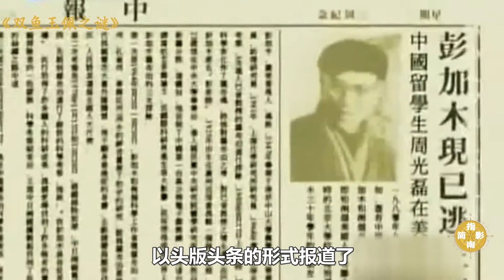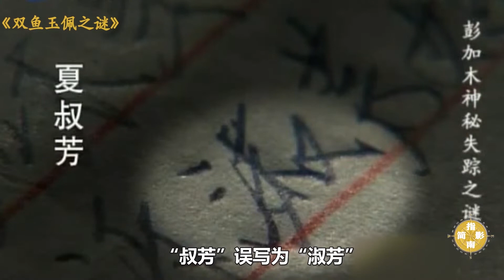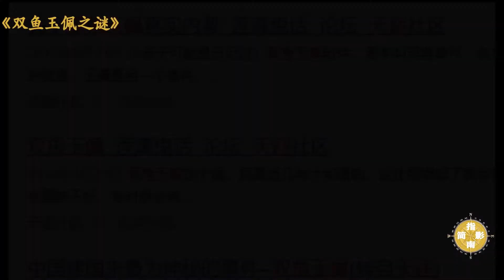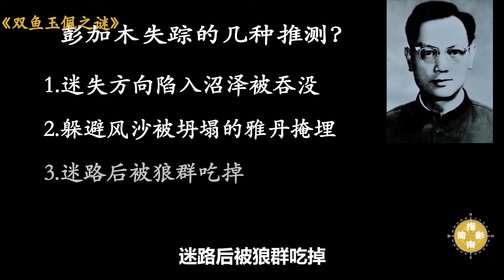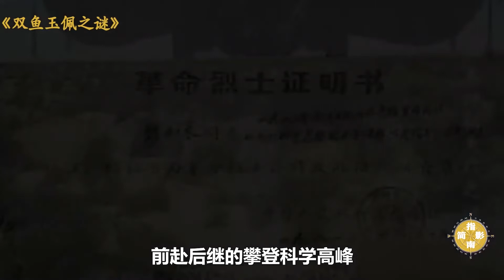“双鱼玉佩”与科学家彭加木失踪之谜 还原罗布泊迷雾真相【罗布泊02】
1980年，著名的科学家彭加木在新疆的罗布泊探险时外出找水，不幸失踪，之后相关部门展开了多次大规模的搜寻，但是直到今天，40多年过去，仍然没有下落。在经过三次搜寻无果后原本应该告一段落，然而5个月后为什么又进行了第4次大规模的搜寻呢？神秘的“双鱼玉佩” 和彭加木失踪又有哪些关联呢？